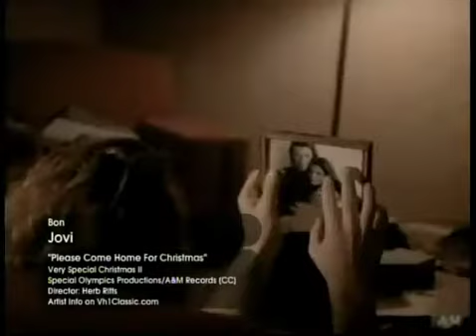Bon Jovi - Please Come Home For Christmas (1995)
90's rock